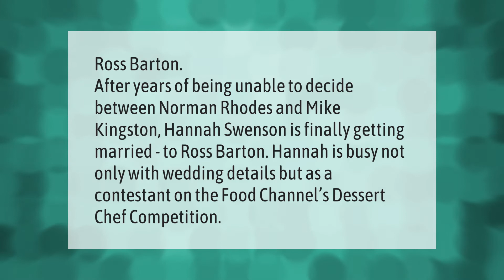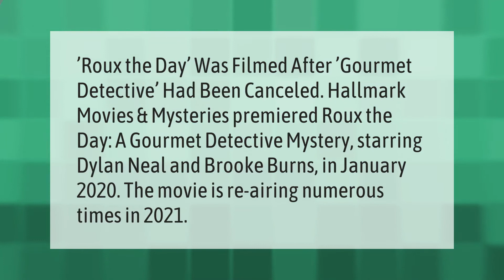Who is Hannah Swensen married to?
00:00 - Who is Hannah Swensen married to?
00:36 - Has Gourmet Detective been Cancelled?

Laura S. Harris (2021, August 16.) Who is Hannah Swensen married to?
    AskAbout.video/articles/Who-is-Hannah-Swensen-married-to-260142